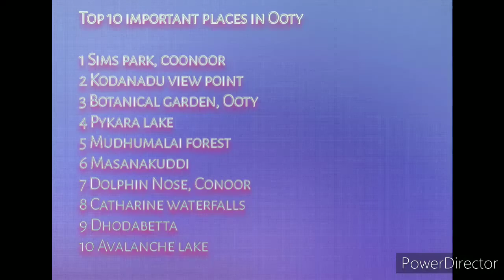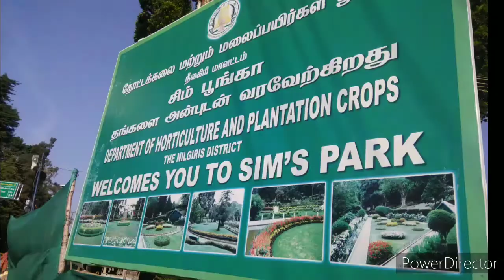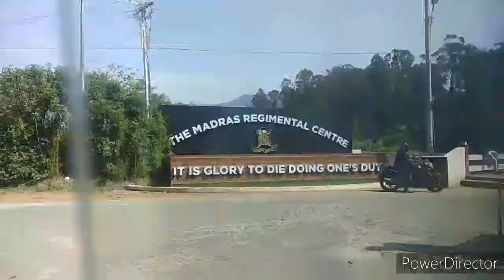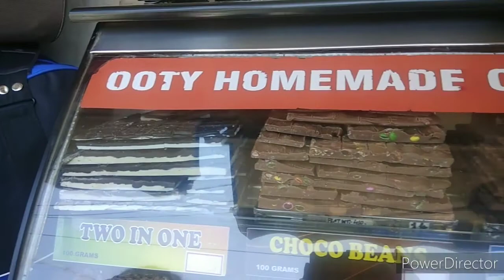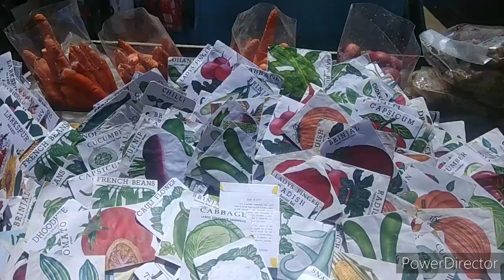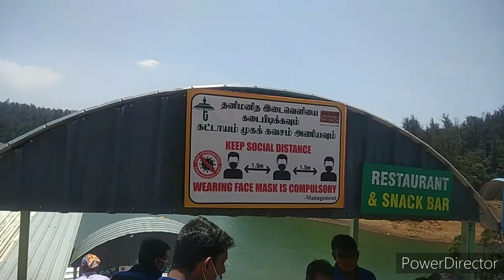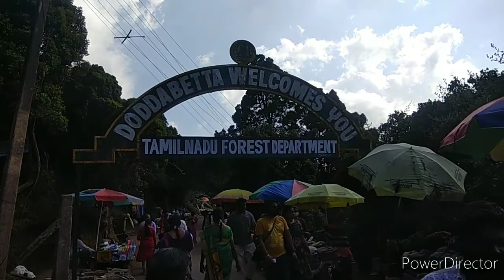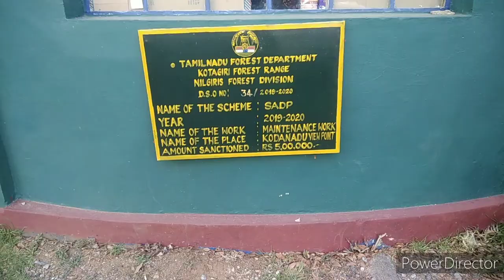Ooty Top Ten tourist places in Tamil | Ooty vlog |Nagas Enga Veetu Samayal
Ooty top tourist places.Ooty is one of the best tourist place in tamilnadu.Ooty is a town and municipality in Indian state of tamilnadu.It is located 80km north of Coimbatore and it is the capital of Nilgiris district

Ooty hills
Ooty tourist spot
places to visit in Ooty in two days
Ooty lake
Avalanchie lake Ooty
stone house Ooty
Ooty tourist places map
government rose garden, Ooty
Ooty botanical garden
Emerald Lake Ooty
Ooty tourism
Ooty India points of interest
best time to visit Ooty
Ooty lake
government rese garden, Ooty
Ooty botanical garden
Avalanchie lake, Ooty
pykara lake
kodanadu estate
Botanical garden
Rose garden
Ooty train
Ooty from Bangalore
Ooty packages